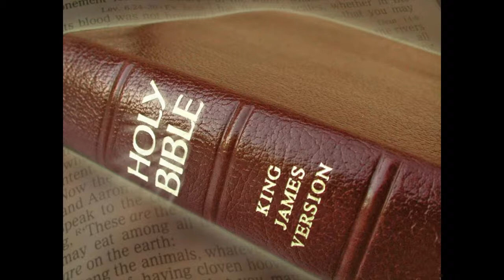The Grapes and the Gripes- Colin Tyler